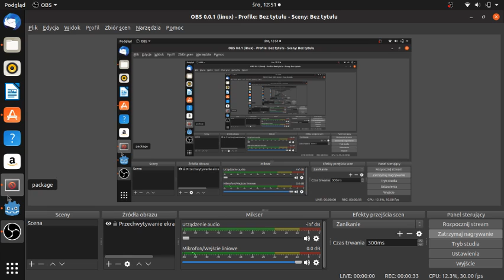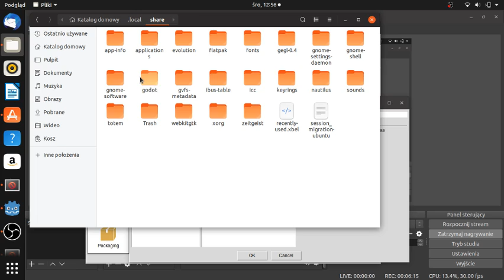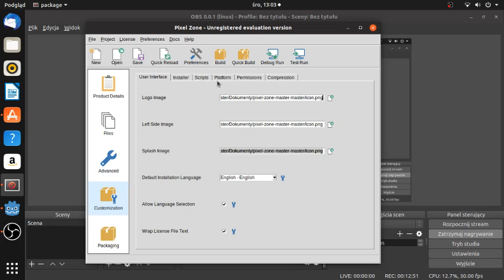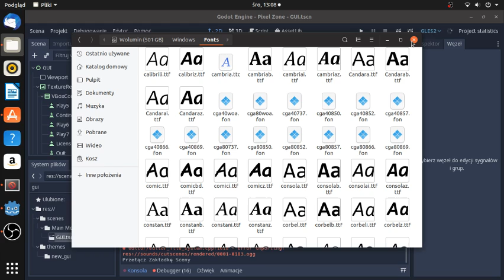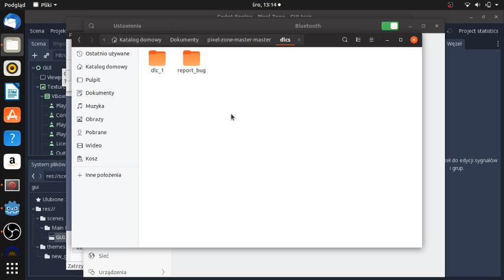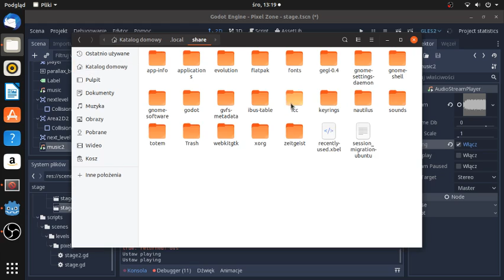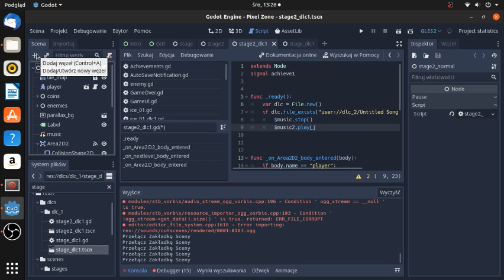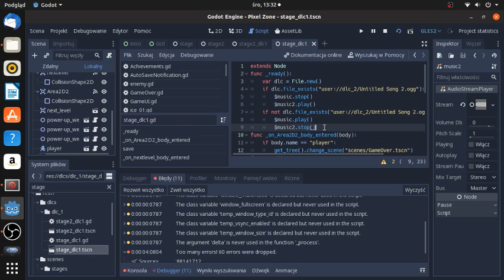Godot Engine #10 - (Częściowy Re-upload) System autozapisu i dużo więcej - cz. 1